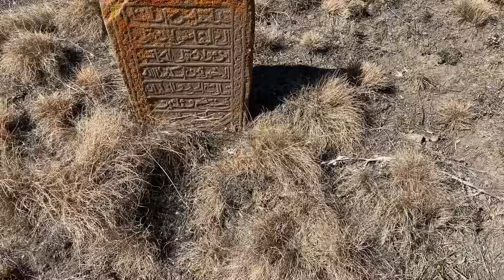Фильм Руины. В поисках покинутого аула Ихир. Нашли золото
🔸(Карта мир Россия) - 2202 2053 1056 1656

Заброшенные и покинутые села! Каждый год в России увеличиваются поселения покинутые человеком! Что происходит с покинутыми селами? К сожалению тенденция увеличивается и в прошествии времени из сел остаются только Руины!
В своем очередным путешествии мы направились в самое отдаленное заброшенное село Ахтынского района- в аул Ихир! Последний житель переселился из села в 1952 году!
В настоящее время от села остались только Руины! Добраться туда можно прибыв на авто в с. Высокогорное село Куруш, далее только пешком порядка 18-20 км.

Фильм был снят с использованием Айфон 13 про макс